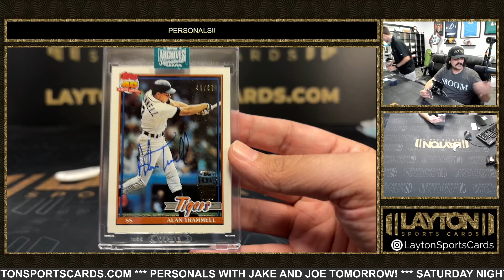1 Box Of 2024 Topps Archives For Lee D